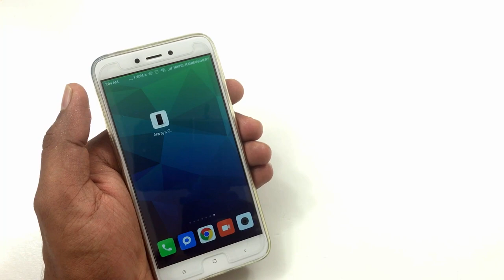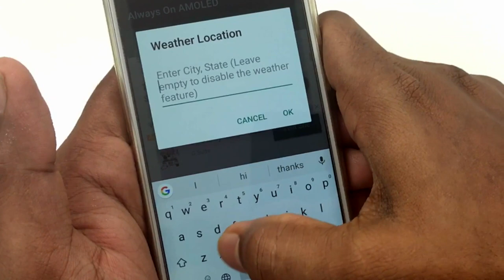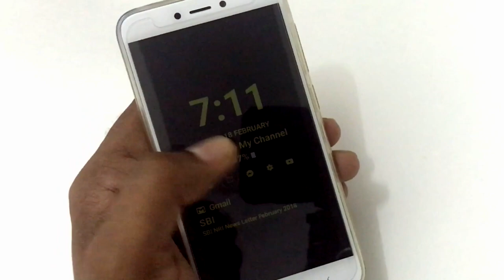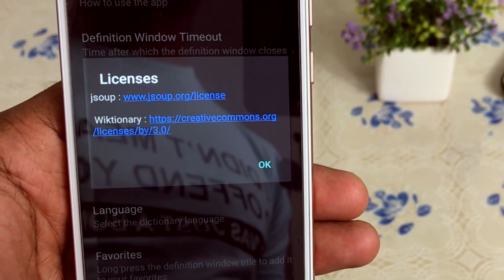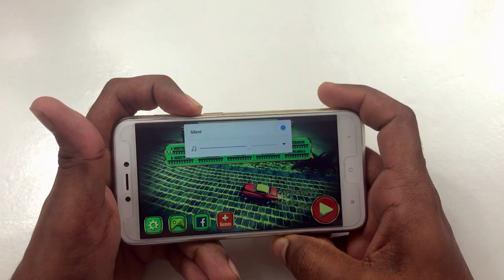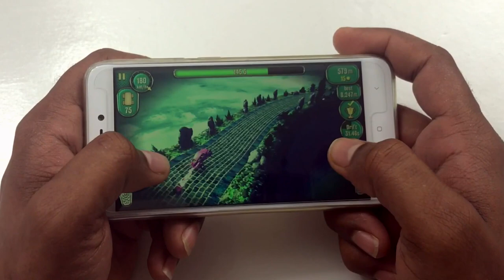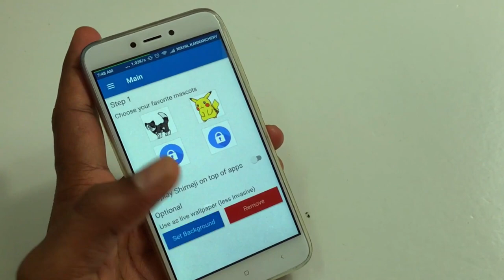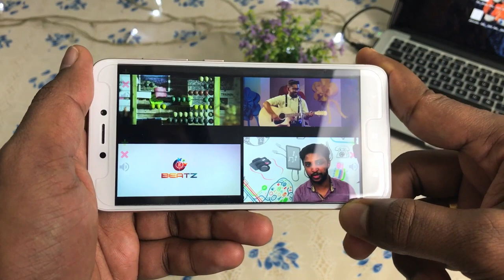Best android apps Of march 2018 | കിടു ആപ്പുകൾ | Malayalam | Nikhil Kannanchery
This is a quick review of 5 android apps Vertigo Racing, Shimeji, Multiple Videos at Same Time, Instadict, Always On AMOLED. I hope, these apps will be very helpful for all of you. Keep watching.

Time Stamps And Download Links
App1: 00:16
App2: 4:23
App3: 7:00
App4: 9:21
App5: 10:26

➠ ഈ ആപ്പ് നിങ്ങൾ വെറുക്കും | Two Amazing Best Alarm Application For Android

➠ ഈ ആപ്പുകൾ നിങ്ങൾക്ക് ഇഷ്ടപ്പെടും | 4 Amazing android Apps For February 2018

Best android apps Of march 2017 | കിടു ആപ്പുകൾ | Malayalam | Nikhil Kannanchery